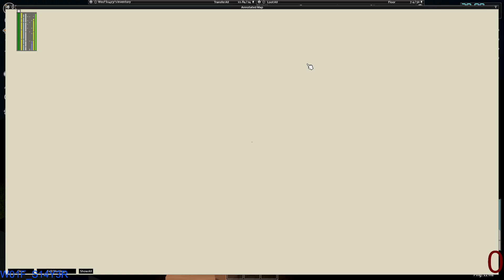Project Zomboid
its a good time. playing pz with the wife V41KYR3.

im just going to upload these pz vids as the full thing to break up the 10min Vrising video hell ive made